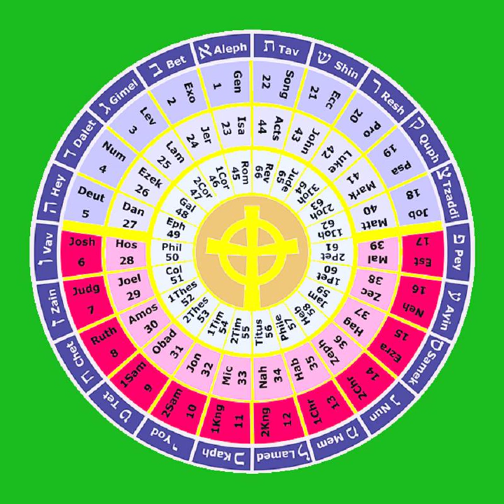13 The First Book of the Chronicles 23-29 THE HOLY BIBLE The Histories